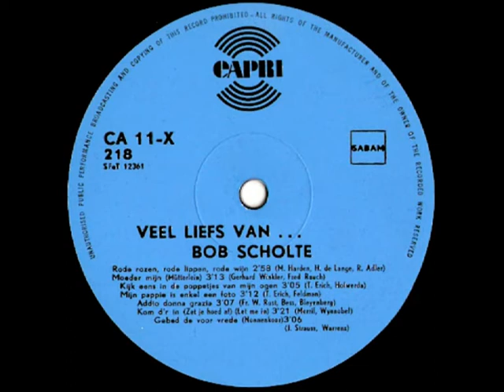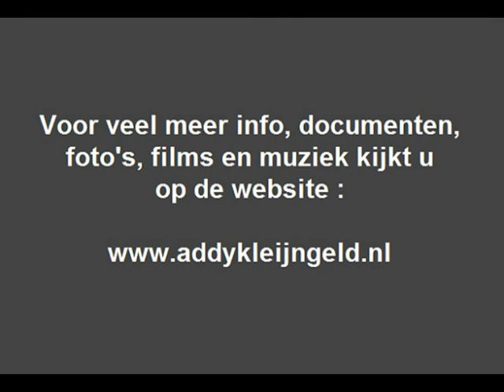Bob Scholte & de kleine Maurice - Moeder mijn ( 1968 )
Een verzoeknummer deze keer, het betreft het nummer "Moeder mijn" gezongen door de zanger Bob Scholte, die bij deze opname terzijde werd gestaan door de "kleine Maurice" zoals de achterkant van de LP ons laat weten, wie dat is/was weten we helaas niet .

Addy Kleijngeld werkte ook wel samen met Bob Scholte, In 1961 bijvoorbeeld bracht men daar een EP op de markt met als titel "18x Bob Scholte", dat grammofoonplaatje bevatte een aantal van zijn grootste successen, die voor deze gelegenheid opnieuw werden opgenomen, zodat het geen knip- en plakwerk werd.

Die genoemde single kun je ook op ons kanaal beluisteren, zanger Bob Scholte ( 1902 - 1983 ) had een zangcarrière die eigenlijk al begon in 1916, begin 1931 trad hij in vaste dienst bij de AVRO en kreeg hij landelijke bekendheid.

Bob had zeker geen gemakkelijk leven, hij overleefde als enige van zijn gezin ( en verdere familie ) vernietigingskamp Auschwitz zijn vele liedjes verschenen op diverse platenlabels, ook bij de firma CNR zagen er daar een paar het levenslicht.

Uitvoerende : Bob Scholte ( 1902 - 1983 ) en de kleine Maurice

Originele titel : "Mütterlein"

Tekst en muziek : Gerhard Winkler / Fred Rauch

Afkomstig van de LP : "Veel liefs van Bob Scholte"

Uitgave : CAPRI grammofoonplaten ( DURECO )

Plaatnummer : CA 11-X 218 / SFoT 12361 ( zie hoes + label )

Orkestleiding  : Jan Vuik

Opnameleiding en produktie : Onbekend